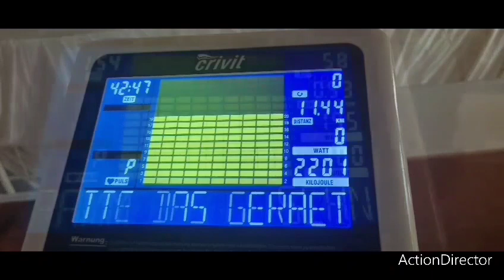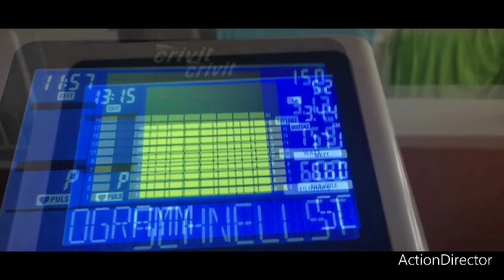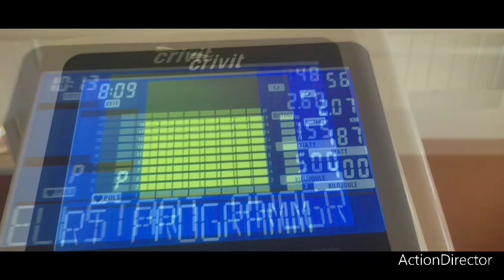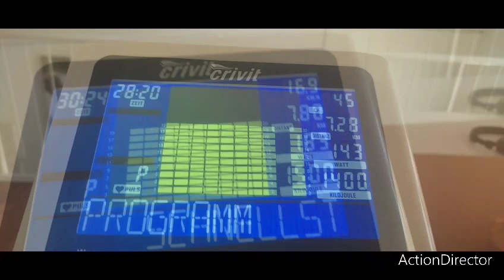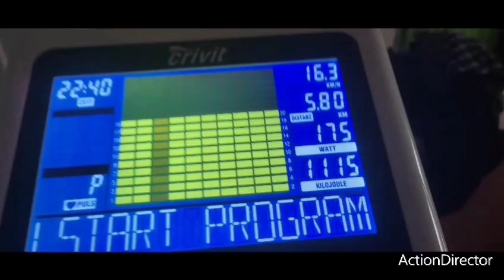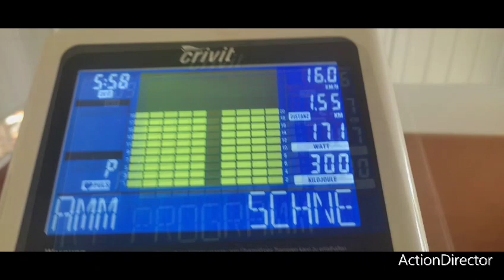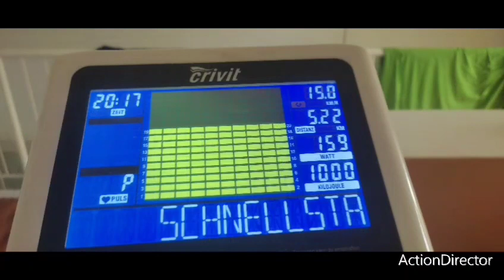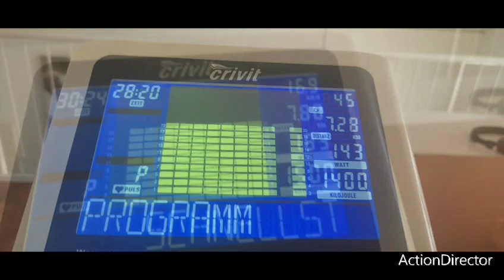freundliche strampelbilder von mir.